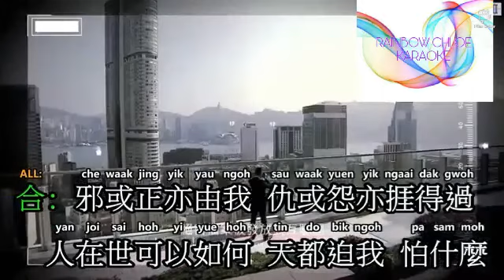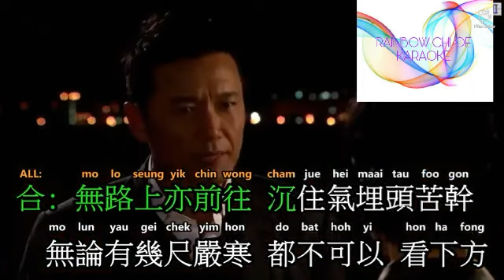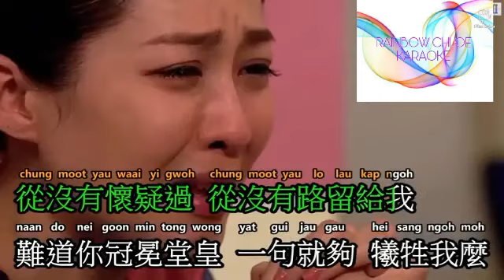Line walker theme song karaoke chinese